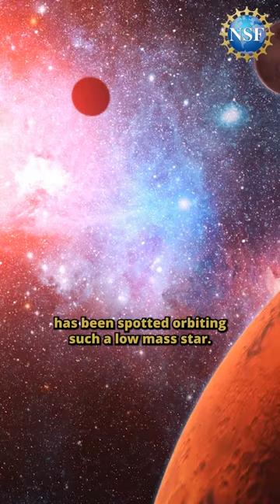Planetary Discovery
The discovery of a planet that is far too massive for its sun is calling into question what was previously understood about the formation of planets and their solar systems.